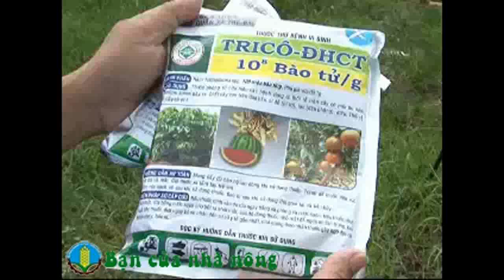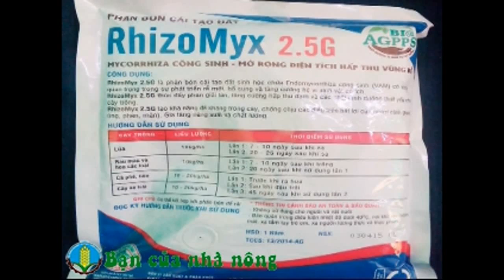Kinh nghiệm phòng và trị dịch hại trên cây cam và quýt